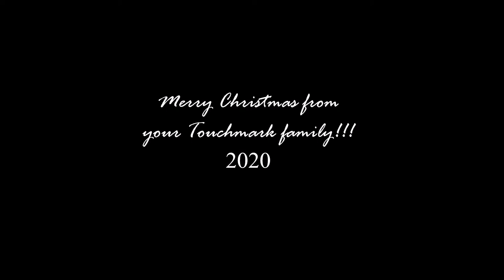Christmas at Touchmark